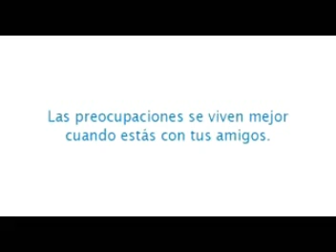terremoto 31 minutos